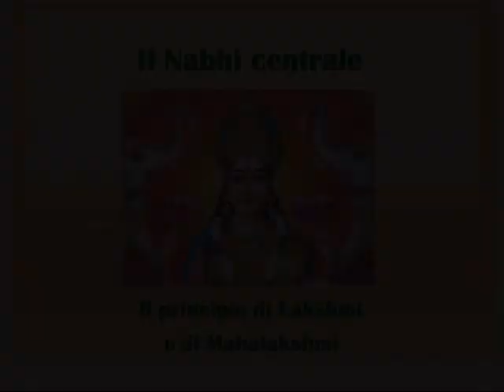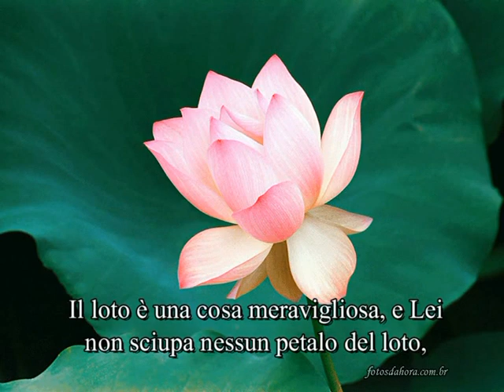(Sahaja Yoga) La Sottigliezza del Nabhi Chakra - parte 3 (Il Principio di Lakshmi e Mahalakshmi)